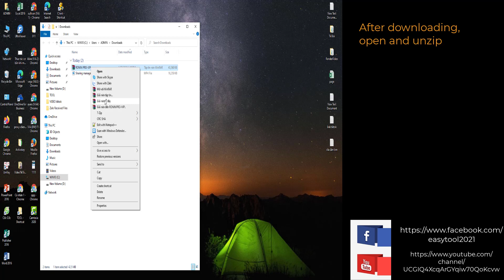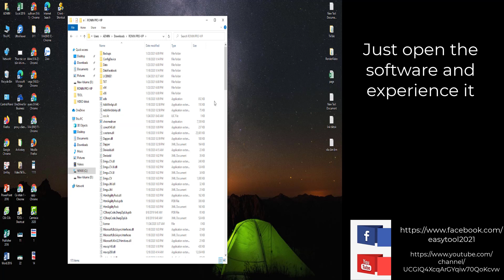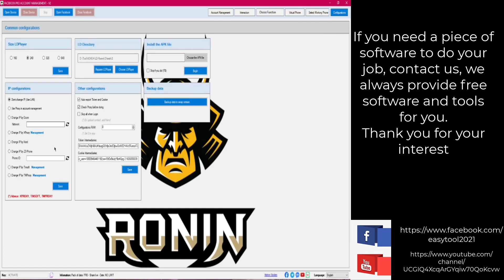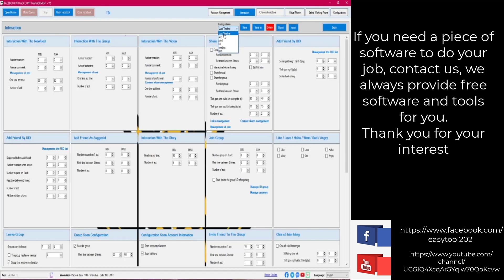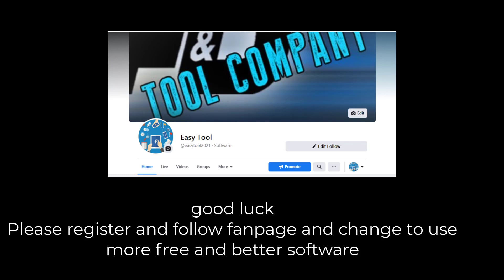RONIN PRO VIP(Share management software, seeding facebook - emulator - super VIP)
RONIN PRO VIP (Share management software, seeding facebook - emulator - super VIP is completely free for you to use)